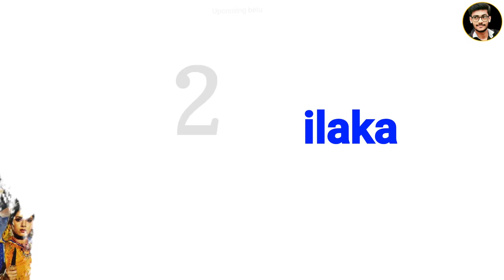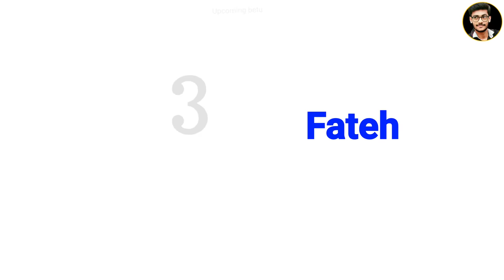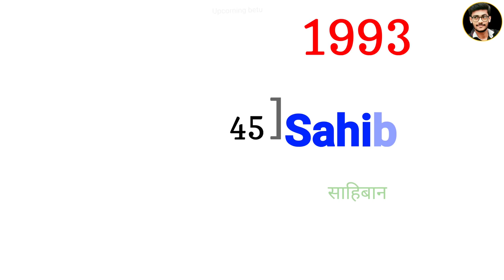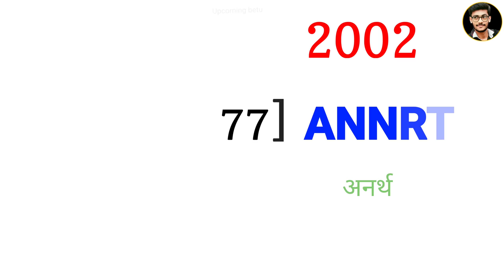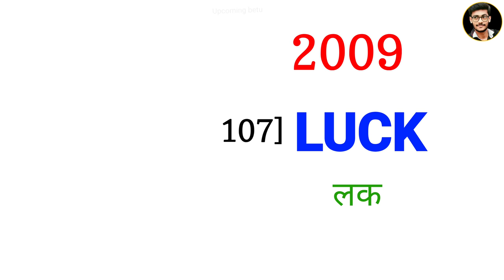Sanjay Dutt all Movies list | Sanjay Dutt all movie list hit and flop | Movie Box office collection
Sanjay Dutt (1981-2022) All Movies Name list | Sanjay Dutt all movie list hit and flop

About this video :- is video mein Sanjay Datt ki movie list ke bare mein bataya gaya hai so please check out this video.